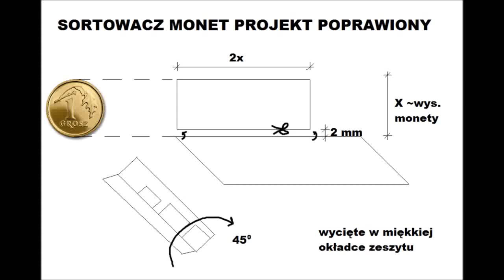"DIY Coin Sorting Machine" poprawiony i działajacy projekt